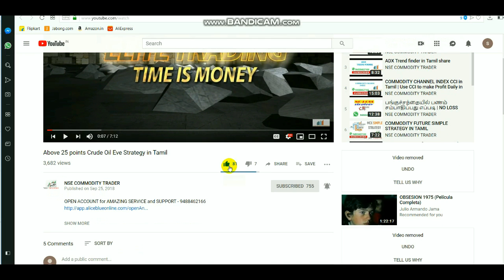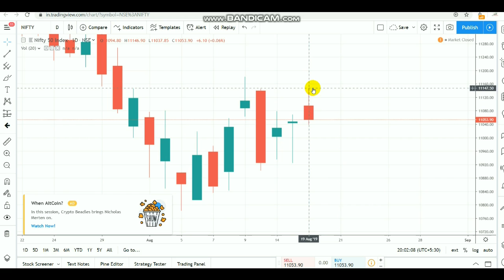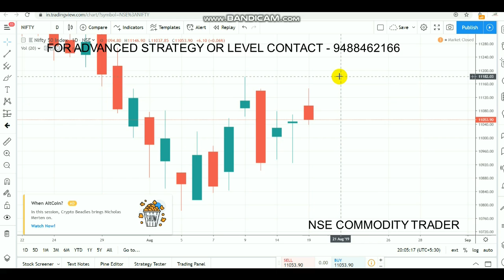Nifty Trade Setup | Equity Shooting Star | Intraday Breakout Ranges 20 Aug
To Open account Click LINK - 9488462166